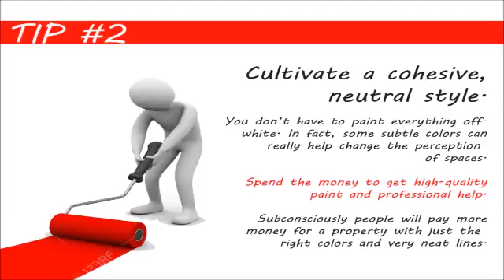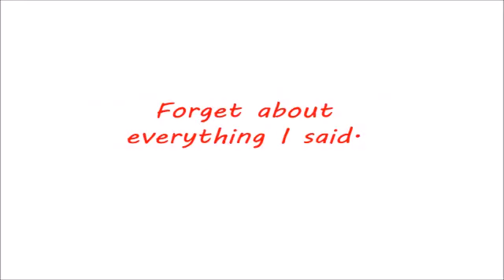What do I need to do to sell my house fast in Douglass Washington DC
You want to sell your Douglass Washington DC house, and you want to get top dollar. Excellent!
But "What do I need to do to sell my house in Douglass Washington DC"?

*NOTE: These instructions are if you're looking to get full retail value for your house sale.  However, if you don't want to do the things below... or don't have the time or money to do the things below... you can still sell your Douglass Washington DC house fast for a fair value in a win-win sale that'll save you time and expense.

1) Clean, clean and clean.
2) Cultivate a cohesive, neutral style.
3) Fix or replace anything that’s broken.
4) Make only necessary improvements.
5) Get expert opinions.
6) Have a really great marketing plan.

7) Get a cash offer. We buy houses all over the Douglass Washington DC area, and we do all the work so you don’t have to deal with any of this stuff.
Don't Want To Do The Things Above Yourself? But Still Want To Sell Your Douglass Washington DC House Fast?
If you don't have the funds to do these things... AND can't wait months to sell your house... then you may be a perfect fit for our local Douglass Washington DC house buying service. You'll submit basic info about your house over here on our website, we'll evaluate your house, we'll make you a fair all-cash offer on your house, and you can decide if it's a fit for you.
So if you're still asking "what do I need to do to sell my house in Douglass Washington DC"... now you have 2 solid options.
Either...
If you need to sell a property near Douglass Washington DC, we can help you.
We'd like to make you a fair offer on your Douglass Washington DC house.